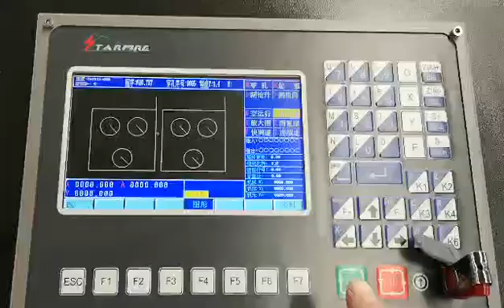Hot sale plasma cutting machine